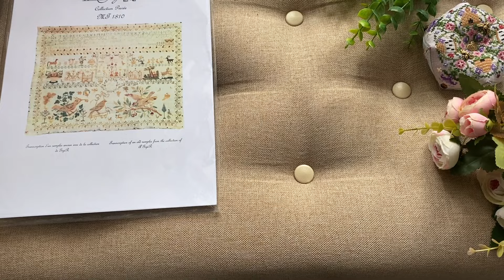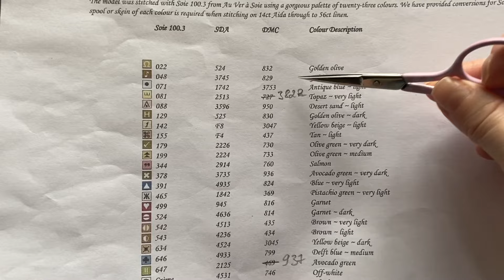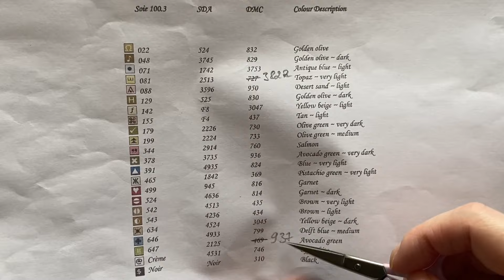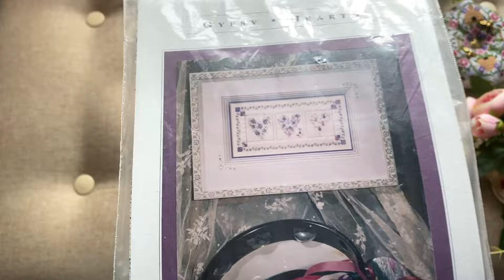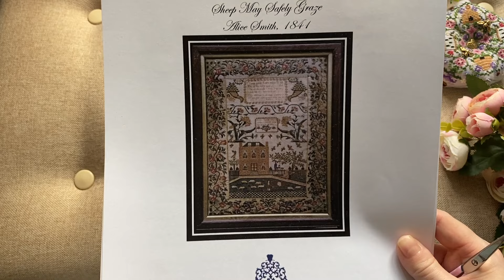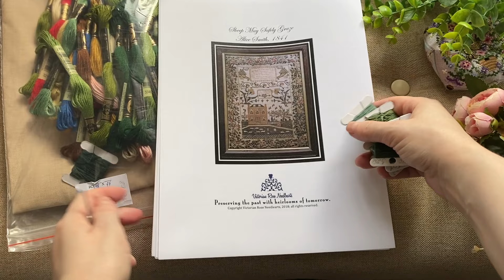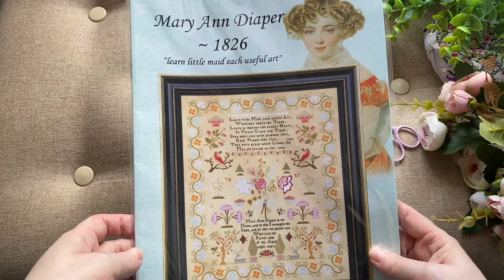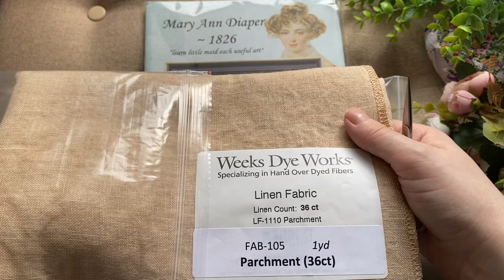Что я вышивала в ЯНВАРЕ/Немного покупок/Вышивка крестиком